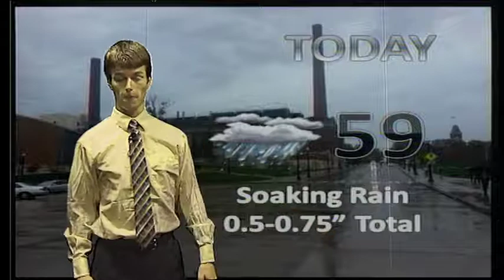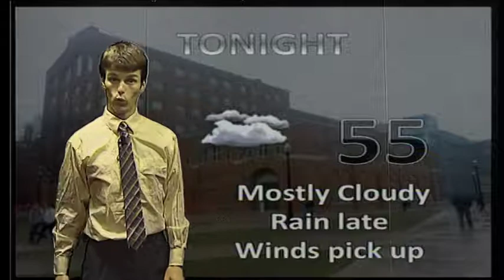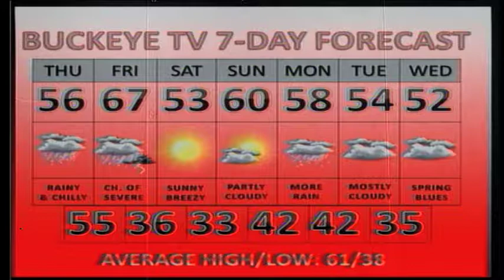Buckeye TV Weather Update - 4/3/2014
Meteorology student John Banghoff gives the forecast for The Ohio State University campus on Thursday, April 3, 2014. We should probably keep those umbrellas handy.